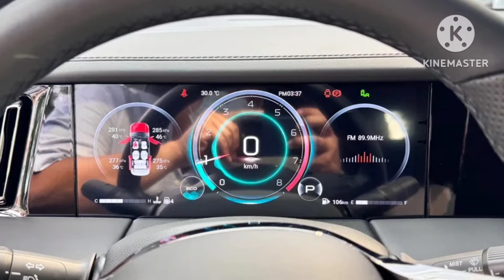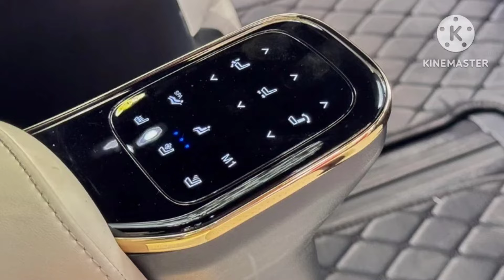Mẫu xe được mệnh danh là 'Lexus LM của Trung Quốc': Đấu Alphard bằng dáng Lexus và giá rẻ hơn hẳn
360 Xe_"Lexus LM của Trung Quốc" GAC Trumpchi M8 đã ra mắt Philippines và sẽ giới thiệu ở Malaysia vào quý 3 năm nay. Chưa rõ xe có đến các thị trường khác trong khu vực hay không.